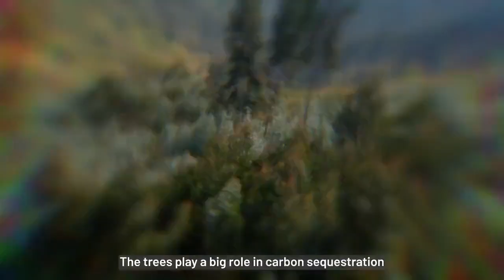Restoring the Mukara Forest-Kivu Lake Landscape.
Did you know that ARCOS Network is partnering with more 890 community groups for improved livelihoods and environmental sustainability? Thanks to the African Forest Landscape Restoration Initiative (AFR100) and the Bezos Earth Fund, ARCOS Network is restoring Mukara Forest-Kivu Lake landscape.